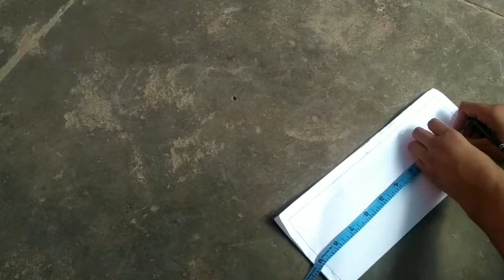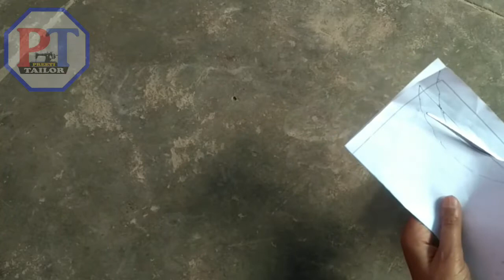सूट की बैक नेक डिजाइन कैसे बनाए।। सूट के गले की कटिग कैसे करे ।।Preeti Tailor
आज की इस वीडियो मे हम बताएंगे की कैसे सूट के बैक नेक डिजाइन बना सकते है वह भी बहुत आसान तरीके से पहले हमारे चैनल को सब्सक्राइब कर लीजिए अगर इसी तरह की वीडियो पाना चाहते है हम आपके लिए  ऐसे ही वीडियो बनाती रहती हू जैसे सूट के बैक नेक डिजाइन कैसे बनाए सूट की डिजाइन कैसे बनाएं बाजू की डिजाइन कैसे बनाएं वैसे आज की इस वीडियो मे आप सूट के बैक नेक  डिजाइन जरूर सिख जाएंगे  वैसे आज की वीडियो बहुत ही सिपल है  जिसमें आप जरूर सीख जाएंगे बहुत ही सिपल भाषा मे सूट के बैक नेक डिजाइन सिख जाएंगे और बाना कैसे है

सूट के गले की डिजाइन कैसे बनाएं गले की कटिंग कैसे करें वो भी सिंपल तरीके से

How to make school bag at home || स्कूल बैग कैसे बनाए